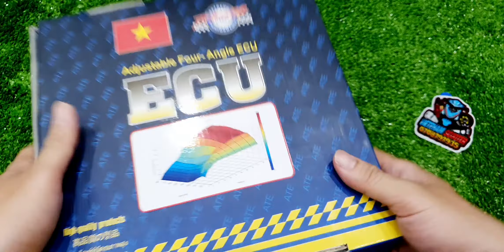ECU ATE RACING CHO VARIO , CLICK , SHVN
Tham khảo bên shop mình thử nha
nồi + dầu nhớt + bảo dưỡng

hẻm 14/1 cây keo , p hiệp tân , q tân phú